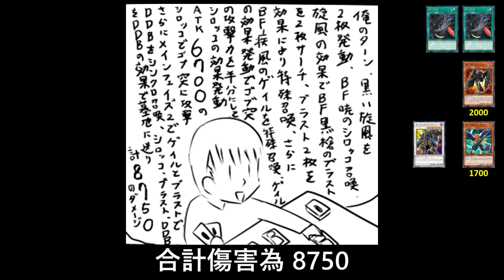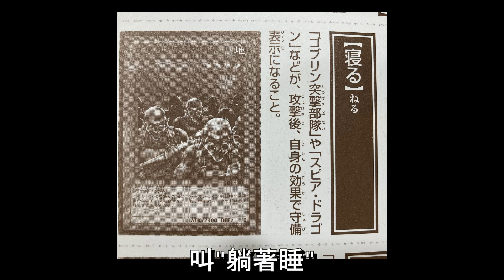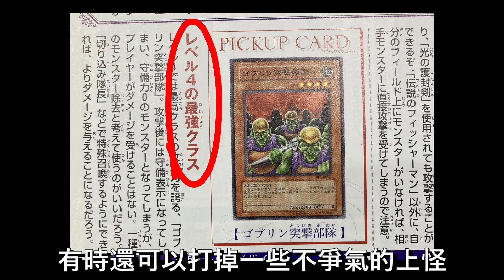[ 遊戲王 ] 受害的總是哥布林突擊部隊 Goblin Attack Force